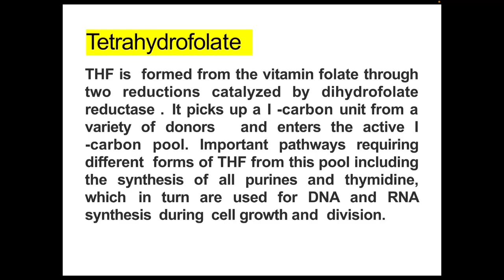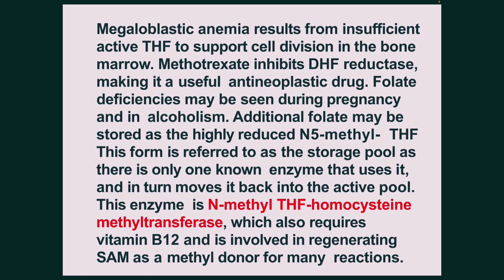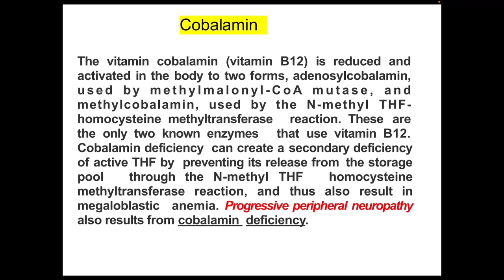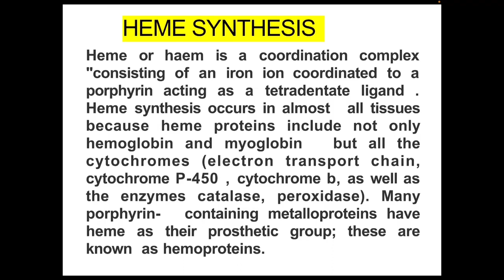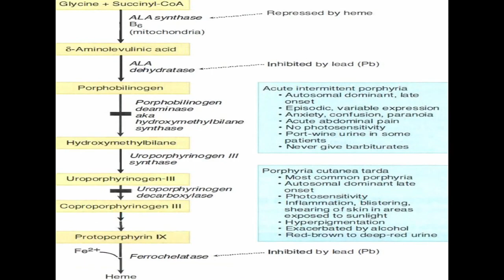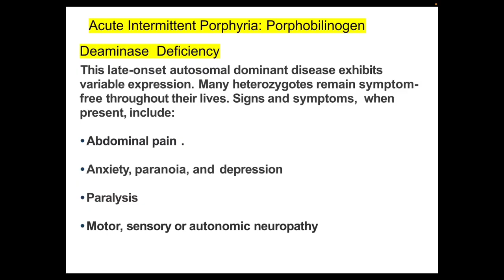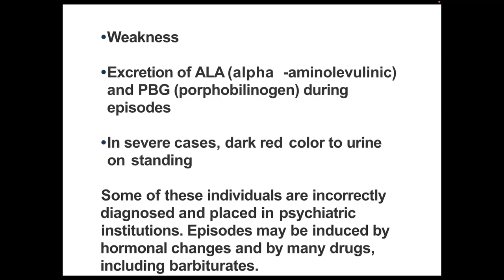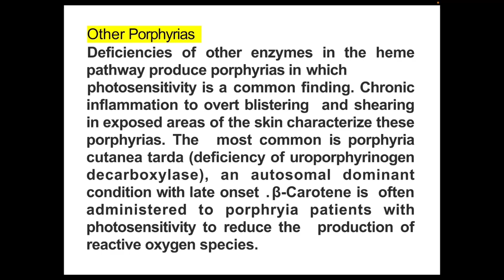Amino acid /المحاضرة الرابعة/Heam synthesis